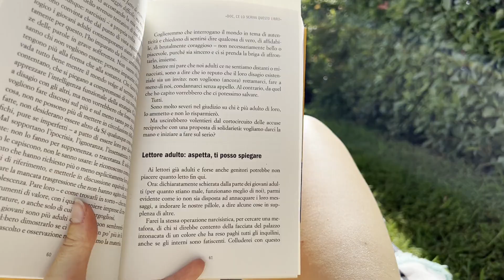UN'ESTATE SENZA TREGUA - Daily Vlog #77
Ciao a tutti! Oggi giornata un po’ NO. Mi sento un po’ scarica e demotivata, ma cerco lo stesso di fare il meglio per questa giornata! L’unico programma di oggi salta a causa di questo tempo pazzerello, ma come sempre si trova un’alternativa!
👉🏼come avete passato questa domenica?